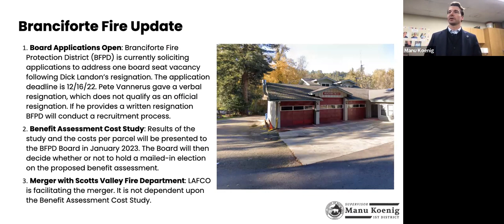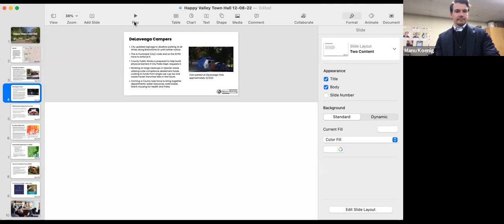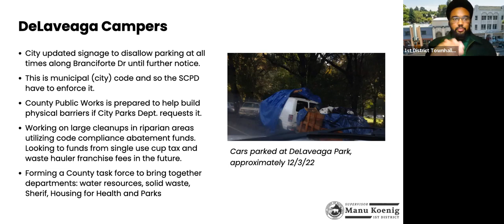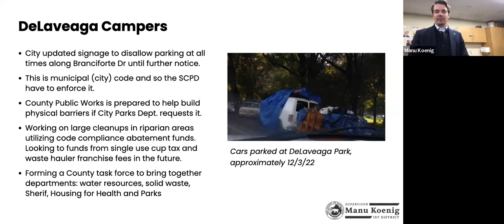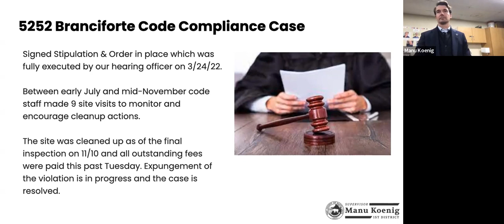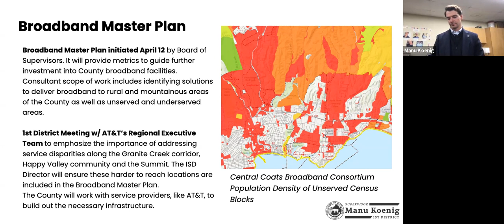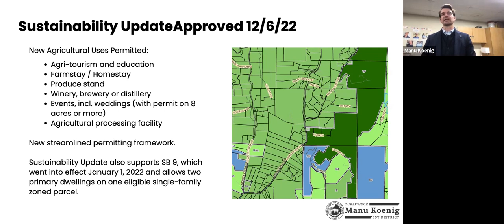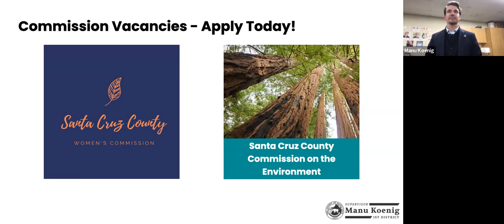District 1 Happy Valley Town Hall Meeting, Dec 8, 2023